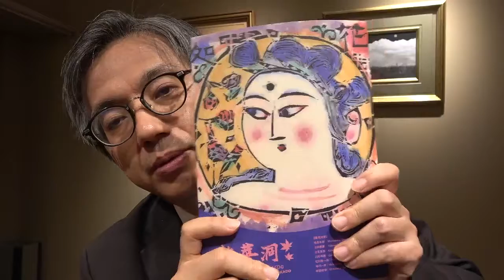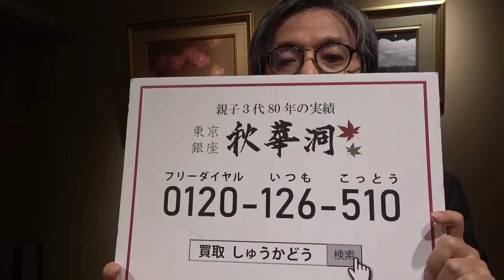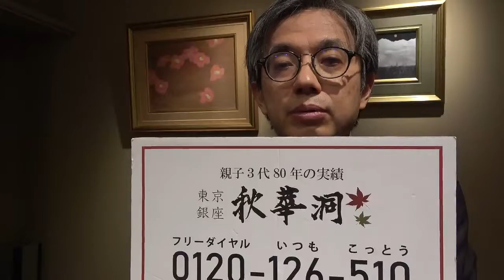棟方志功の買取店販売店を東京で探すなら銀座で。口コミ・評判のいい画廊を探しましょう。